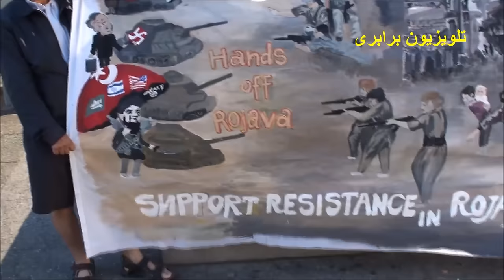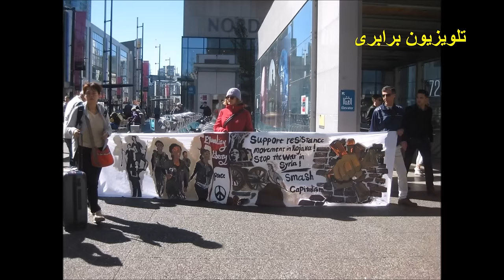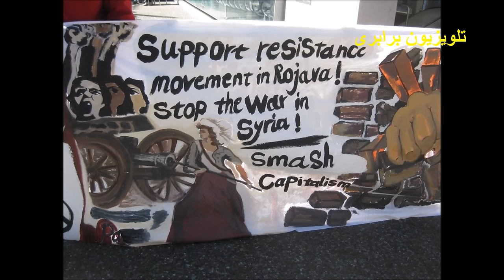ونکوور ۱۲ سپتامبر: اعتراض به جنگ و جنایت در سوریه و در همبستگی با مقاومت روژاوا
Hands off Syria, In Solidarity with the Rojava Resistance Movement - Monday 12 Sep. 2016 Vancouver - Canada
گزارش تلویزیون برابری از  پیکت اعتراض به جنگ و جنایت و ویرانی در سوریه و همبستگی با مقاومت مردمی روژاوا در کردستان سوریه که در روز دوشنبه دوازدهم سپتامبر ۲۰۱۶ در شهر ونکوور به همت تعدادی از فعالین سیاسی سازماندهی شده بود. در حاشیه این پیکت نیز شایسته محمدیانی از فعالین کمونیست کردستان ایران به زبان فارسی و نیز واستا جلال از فعالین کمونیست کردستان عراق به زبان کردی در مورد این حرکت اعتراضی توضیحاتی را به بینندگان تلویزیون برابری ارائه میکنند